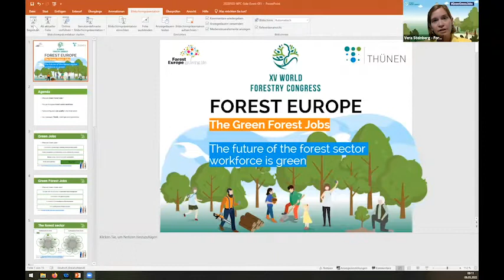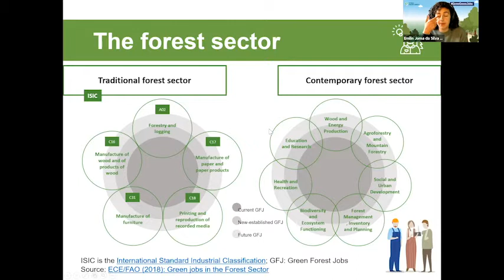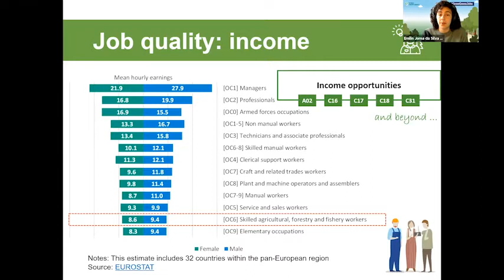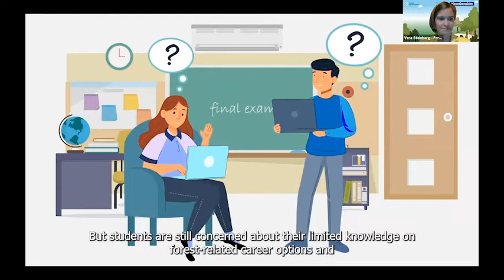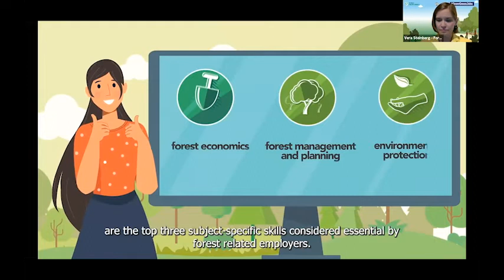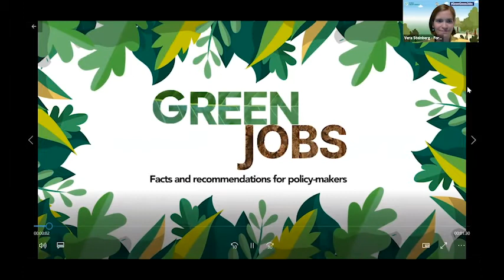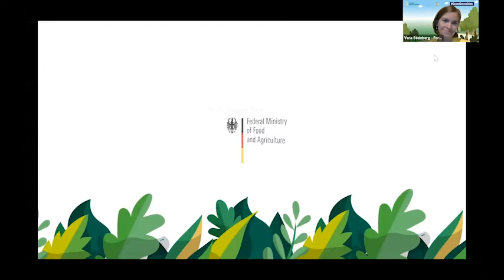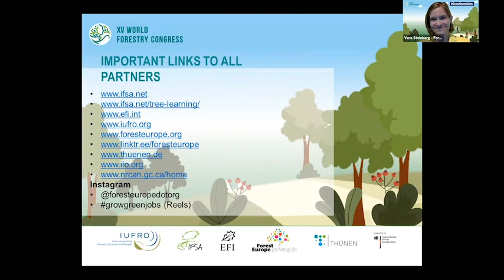Forest skills to pay the bills! The juncture of education and employment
Side event on the World Forestry Congress 2022 in Korea. Open discussion between three crucial sectors: education, employment, and policy-making about the status, challenges, and goals of forest education and green jobs.

Speakers:
- Emilin Joma da Silva: Researcher at Thünen Institute, Ph.D. student in Renewable Resources and Bioeconomy at the University of Hamburg.
- Sandra Rodríguez: Professor at Universidad Autónoma de Chihuahua, Mexico. Coordinator of the Joint IUFRO-IFSA Task Force on Forest Education.
- Waltteri Katajamaki: He has worked at the International Labour Office in Geneva since 2013. Currently as a Technical Officer on Rural Economy, with a specific emphasis on the forest sector.
- Isabelle Claire Dela Paz:  Junior Bachelor's student of Science in Forestry at the University of the Philippines, Los Baños (UPLB), specializing in Urban Forestry. Currently serves as the Internal Councilor of the International Forestry Students' Association (IFSA).
- Maureen Whelan: Manager of International Affairs for the Canadian Forest Service of Natural Resources. She has worked in forestry for over 25 years in various roles, including communications, strategic projects delivery, and multilateral engagement.

In collaboration with:
Thünen Institute